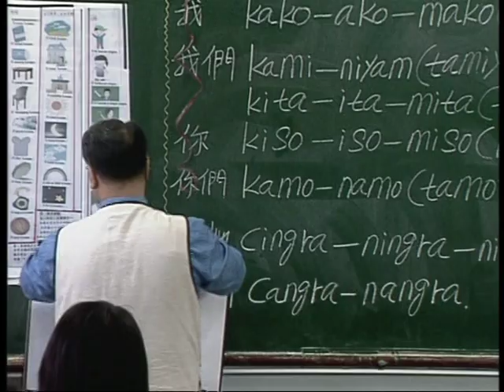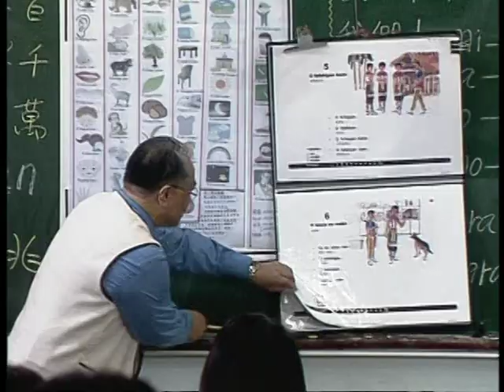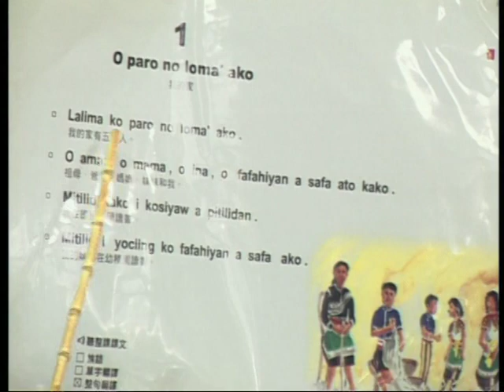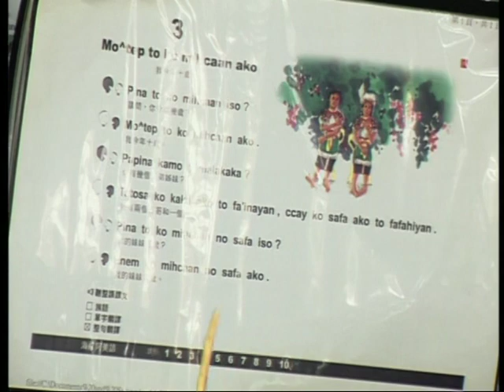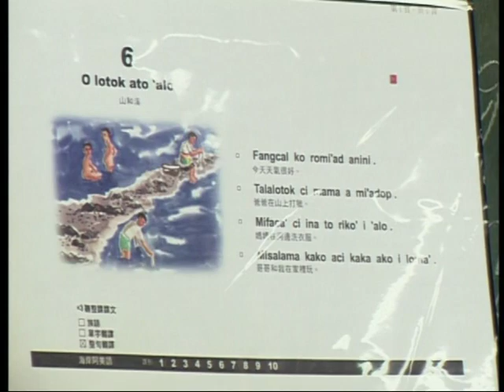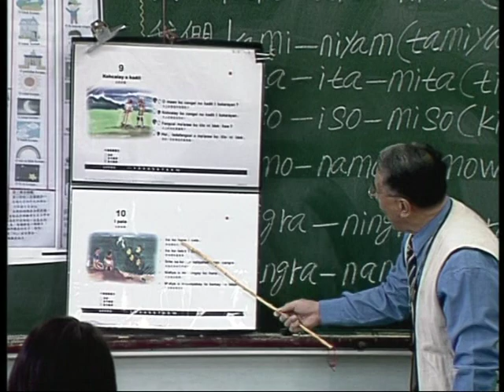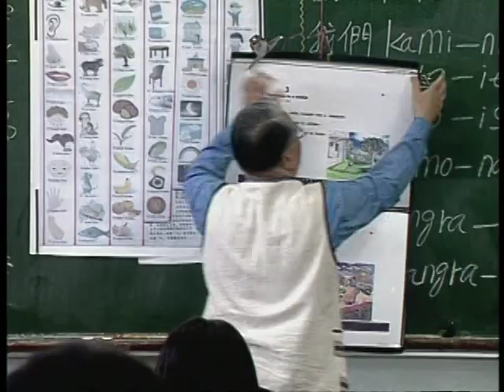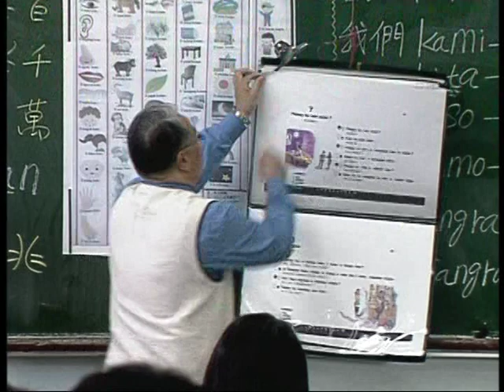原住民族 語言能力 認證測驗題庫 -- 阿美族(5-2)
Taiwan aboriginal Ami language teaching---
高雄市96年度國中與高中原住民族語認證-政大教材阿美族語海岸方言(5-2).
於前鎮國中舉行族語認證前之研習.有蔡新明老師(沙西米Sasimi老師)負責教學.
當時有耆老"武成榮先生=武榮恩執事(沙西米老師之父親).做為助陣.感謝主!